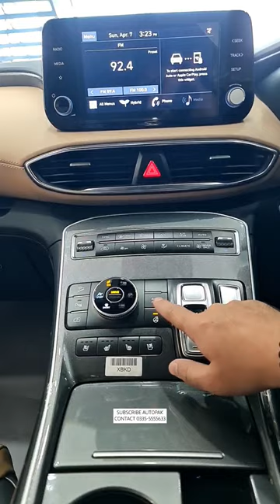Hyundai Santa FE Hybrid Signature 2024. Quick Overview